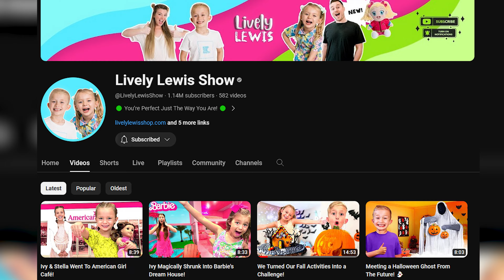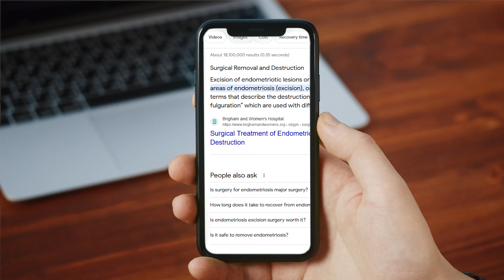Alexa Ended Up In The Hospital!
Alexa ended up in the hospital! She has surgery to help solve some of her health problems. Meanwhile Eric and the kids are worried. They want to make sure that when Alexa gets home from the hospital, she recovers from her surgery quickly. To help they make her favorite meal, clean the house, and promise to take care of her for 4 weeks! Hoping this surgery works!

Hey everyone! Welcome to Lively Lewis Family!! Thank you so much for stopping by and showing our videos your love! We love making fun, family friendly content!